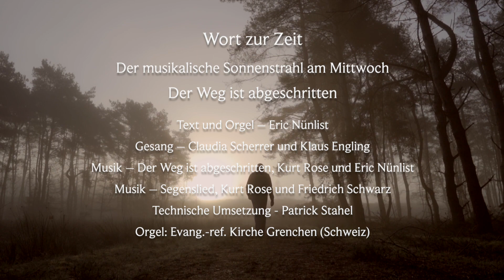Menschliche Zuwendung - Musikalischer Sonnenstrahl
Das Segenslied des deutschen Dichters Kurt Rose auf das Pflegepersonal, das ihm Zeit und Zuwendung geschenkt hat, steht völlig im Gegensatz dazu, dass Pflegepersonal und Ärzte am Limit schuften und dennoch immer weniger Zeit für den Menschen haben.
Sein alter Freund Klaus Engling singt dieses Segenslied. Und Claudia Scherrer singt ein Lied zu einem berührenden Text desselben Dichters, zu dem Eric Nünlist die Musik komponiert hat.